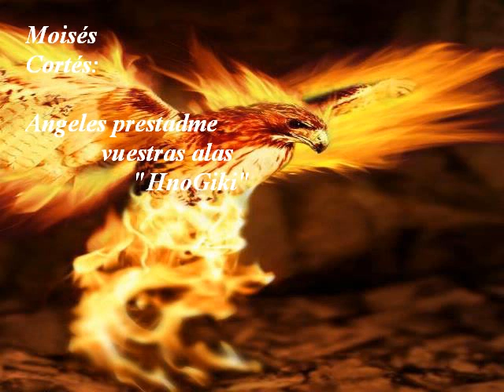Moisés Cortés Ángeles prestadme vuetras alas 6.